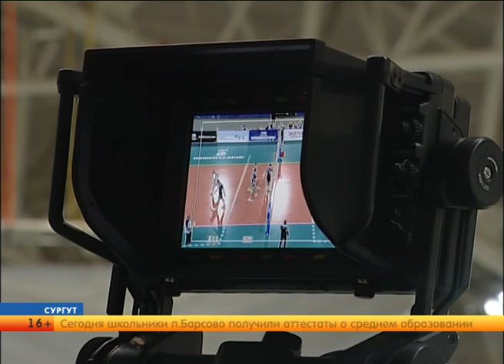Чемпионат мира по волейболу